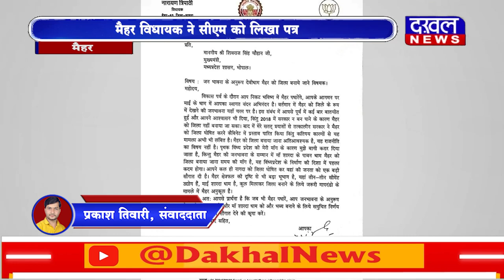DAKHAL NEWS मैहर विधायक ने सीएम को लिखा पत्र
मैहर विधायक ने सीएम को लिखा पत्र
पत्र में मैहर को जिला बनाने की मांग